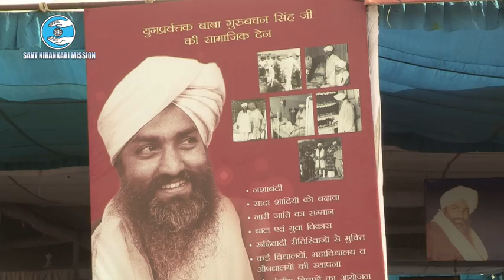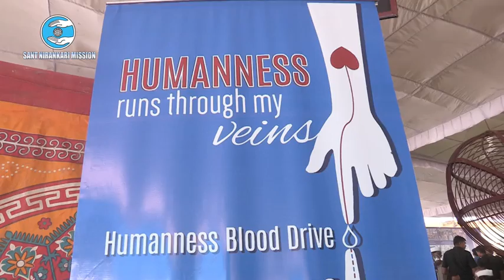Mata Savinder Hardev Ji | Vichar | Delhi | April 24, 2017 | Manav Ekta Diwas | Blood Donation Camp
Discourse by Mata Savinde Hardev Ji Maharaj on Blood Donation Camp during Manav Ekta Diwas, Delhi, April 24, 2017